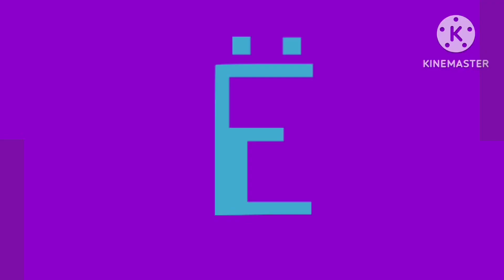Kyrgyz artistic alphabet